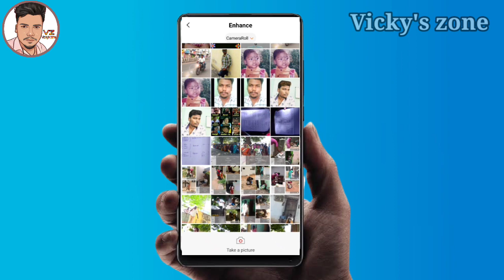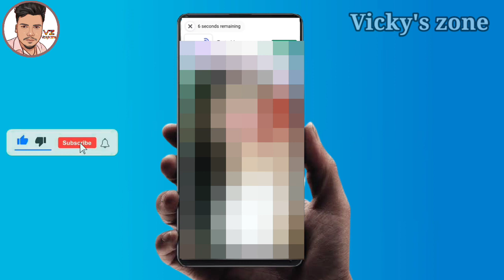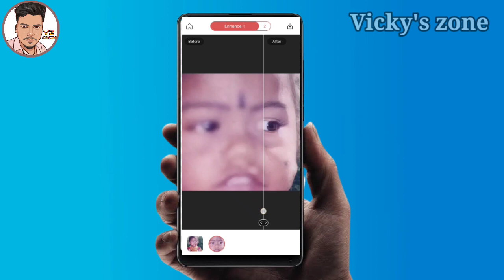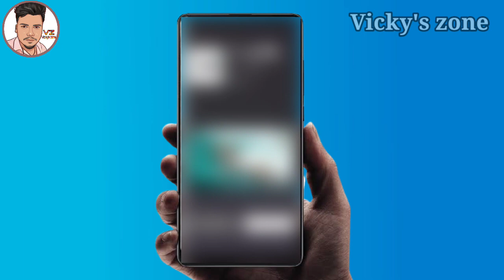Old photo recovery app in tamil| Vicky's zone | tamil app review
Hey guys here you can see how to edit old photo to new photo